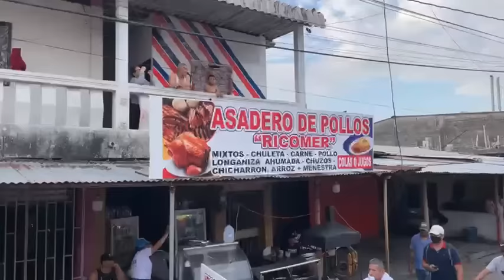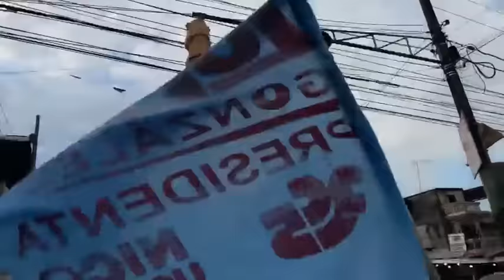LUISA GONZÁLEZ y ANDRÉS ARAUZ sin descansar recorren el ECUADOR entero